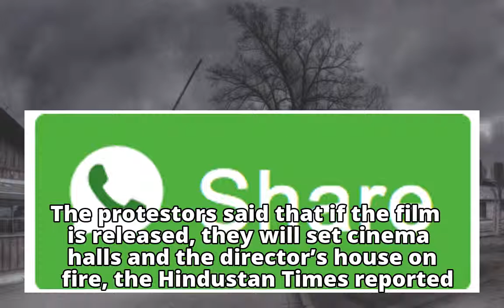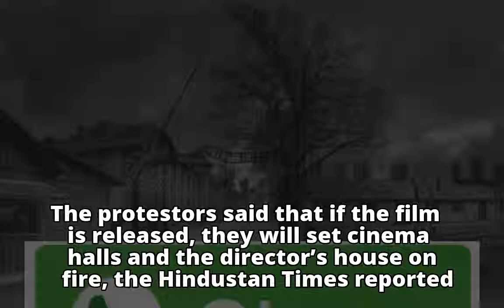Hindu extremists vandalise filmmaker’s home